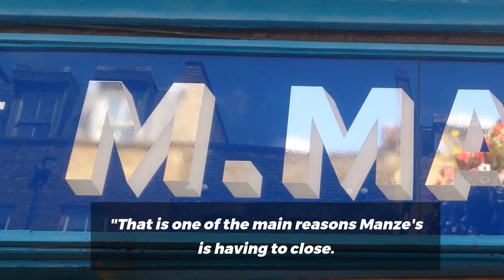Manze's in Chapel Market is closing after 100 years of business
Manze's in Chapel Market is closing. The Gazette interviewed two traders about the impact it could have.